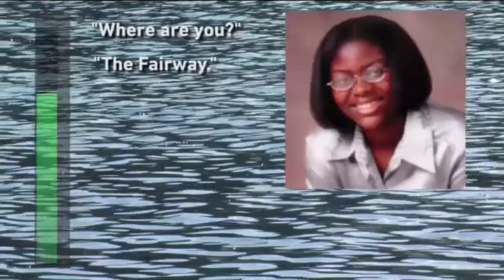We took this job to help the people and we can't.